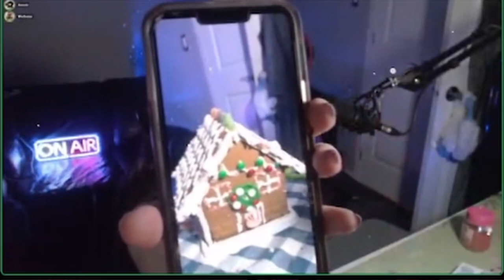we *tried* to build gingerbread houses...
, Mon-Wed, Thur-Sat at 6pm CST!

GANG in this video!